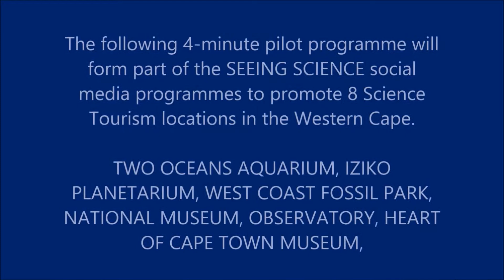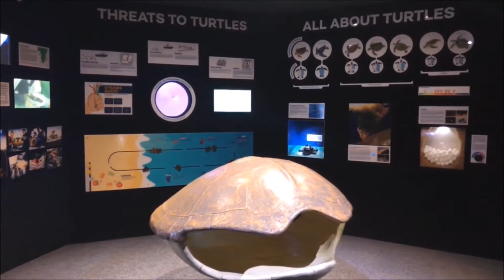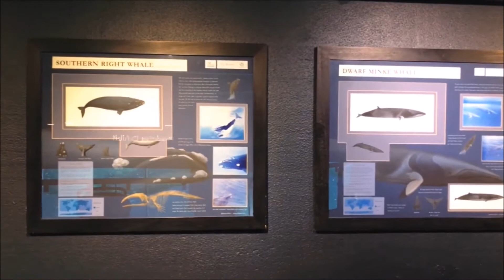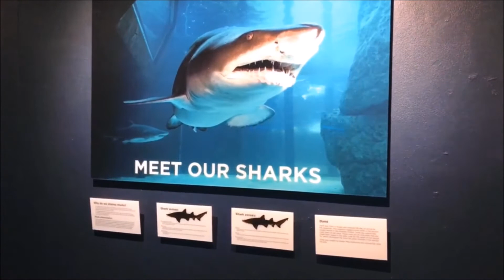SEEING SCIENCE AQUARIUM 2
Social media clip
Joss Lean